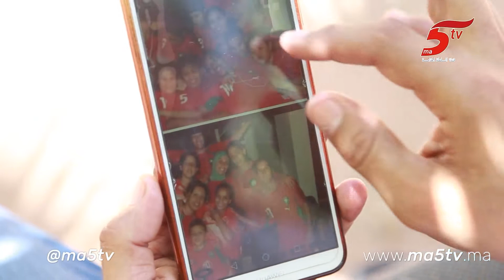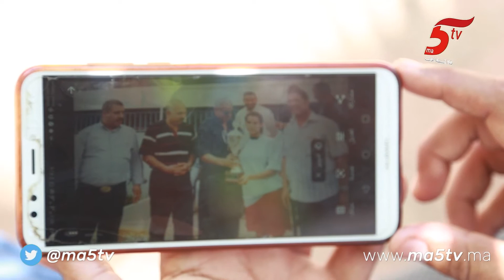الإطارالوطني عادل فرس يتحدث عن موهبة غزلان الشباك ومسيرتها الكروية